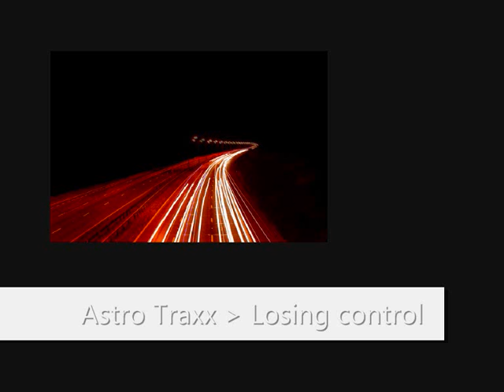Losing Control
Losing Control by Astro Traxx. Vocal House song.
Photo credits : flickr